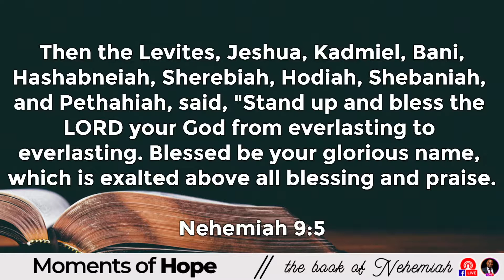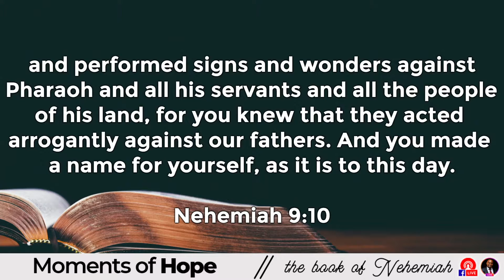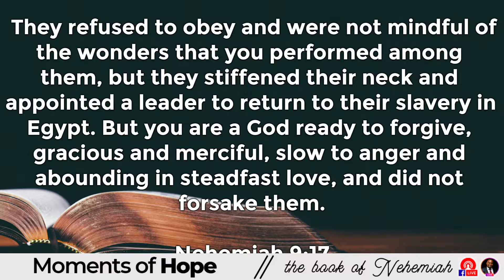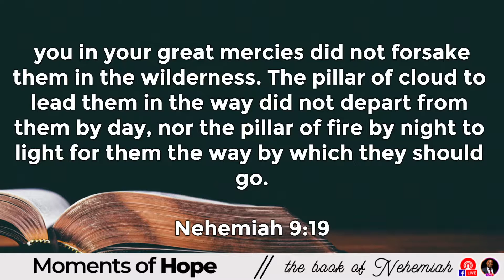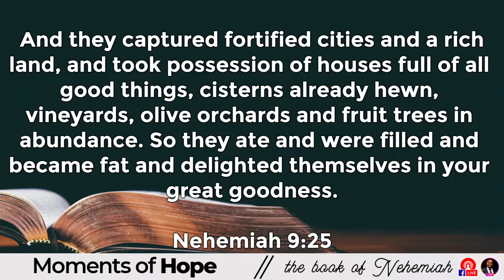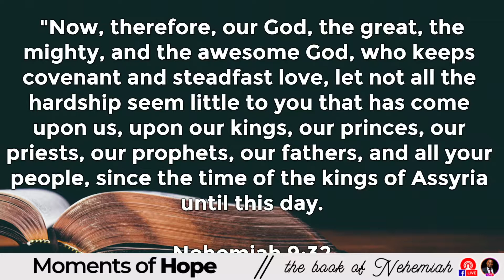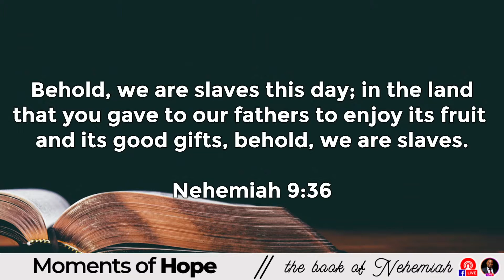Pastor T Mwangi - Nehemiah 9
Welcome to the MomentsOfHope Bible Study Broadcast.

Today, we are on the Book of Nehemiah, Chapter 9.

Any love offering can be sent through M-Pesa Till No. 817370 or M-Pesa No. 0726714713.